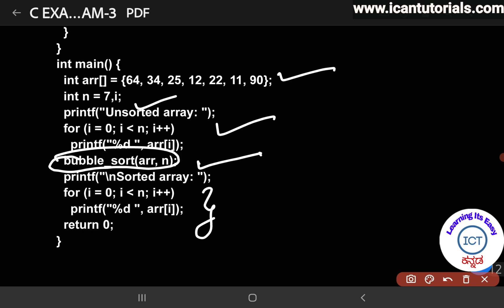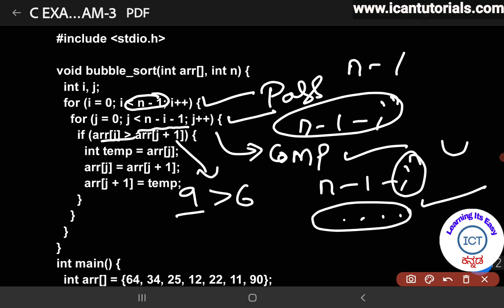In ಕನ್ನಡ - How bubble sort works in C programming language in Kannada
how bubble sort work?
ascending order sorting using using bubble sort?
C program to sort the items or elements in ascending order?
algorithm for bubble sort?